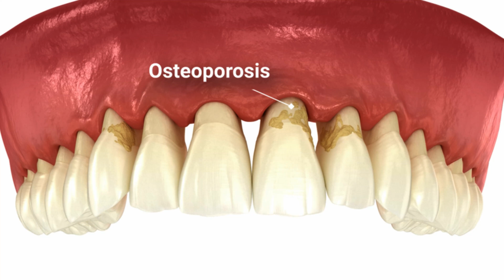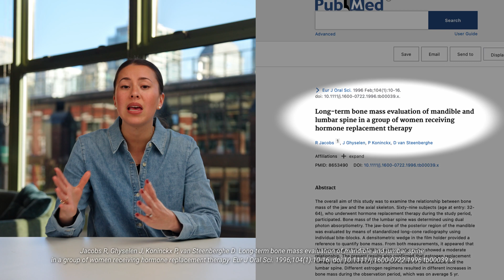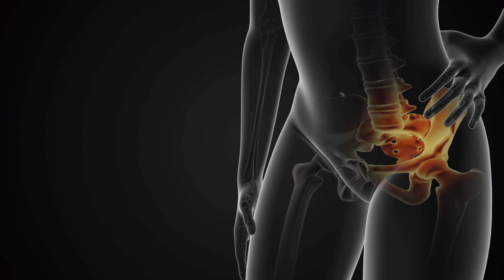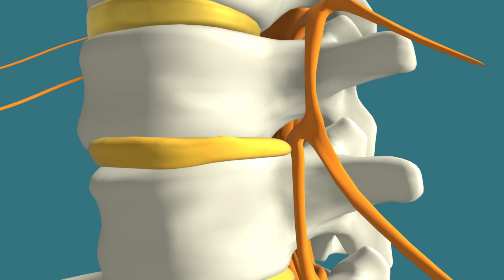Surprising First Signs of OSTEOPOROSIS You Can't Ignore...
🌱 Get Your Hands In The ONLY Calcium Supplement Clinically Supported To INCREASE Bone Density

An osteoporosis diagnosis often comes as an unpleasant surprise, especially for those who believe they are eating well and exercising. But what if you could catch it before it's too late?

This video reveals the top three early warning signs of osteoporosis that you shouldn't ignore. Discover the subtle but crucial symptoms—from changes in your dental health to shifts in your posture—that can indicate declining bone density. Waiting for a fracture is not a strategy. Learn how to be proactive about your bone health and what steps to take if you notice any of these telltale signs.

Clinical Studies Referenced

Height loss in older women and its association with bone loss and fracture

Connect with AlgaeCal

VIDEO CHAPTERS:

00:00 - Intro: The Surprise Osteoporosis Diagnosis
00:31 - The Most Common Way People Discover Bone Loss
01:38 - Early Warning Sign #1: Receding Gums
02:27 - Early Warning Sign #2: Loss of Height
04:25 - Early Warning Sign #3: Lower Back Pain
05:21 - What To Do If You Have These Symptoms
06:10 - A Customer's Story You Need to Hear
06:42 - Your Next Step to Stronger Bones

Please consult with your healthcare professional before acting on any information presented here or in any of our content. Do not use this content to avoid going to your own healthcare professional or to replace the advice they give you.

By participating in or utilizing content from AlgaeCal Inc., its related domains, sub-domains, and applications, you, your heirs, or legal representatives agree to indemnify and hold harmless AlgaeCal Inc., its officers, employees, and contractors for any and all losses, injuries, or damages resulting from any and all claims that arise from your use or misuse of this content. AlgaeCal Inc. makes no representations about the accuracy or suitability of this content. You agree to assume full responsibility for any risks, injuries, or damages, known or unknown, which you might incur as a result of utilizing this information.